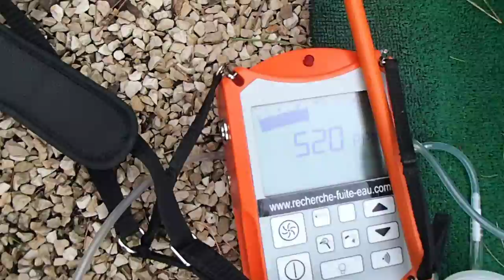DIAGNOSTIC FUITE D'EAU 67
EXPERT EN DIAGNOSTIC FUITE D'EAU 67 STRASBOURG ALSACE .7id Intervenant depuis plus de 14 ans , Tel 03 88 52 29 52 le réseau des agences Groupe 7id devient en 2014 le N°1 des prestataires en recherche de fuite en France, Entreprise 7id Alsace.
Casque sans fil avec radio numérique